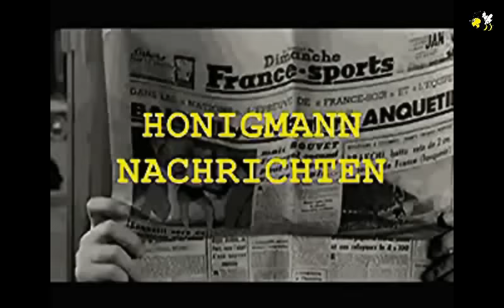Honigmann-Nachrichten vom 11. März 2016 – Nr. 806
Themen:
Sie haben weder Gold, noch Silber? Na dann wird es aber Zeit!
Condoleezza Rice: Unglücklich in der Ukraine? Dann geht nach Liberia
Analyst: VSA wollen zeigen, daß sie bereit sind, gegen Rußland in den Krieg zu ziehen
"Vielleicht klappt es beim zweiten Mal" - VSA planen Luftangriffe zur "Stabilisierung Libyens"
Ein starkes Zeichen – Polizei in Jena bekennt sich zu AfD und COMPACT
Das Leben besteht aus - aus einem Netzbrief
LzO, Varel
IBAN DE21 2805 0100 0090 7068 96
SWIFT-BIC: BRLADE21LZO
Herzlichen Dank! …und hier gehts zum Honigmann-Shop
Gruß
Ernie
Der Honigmann